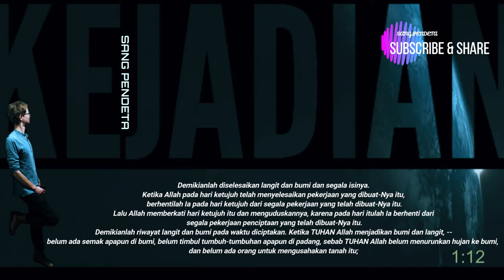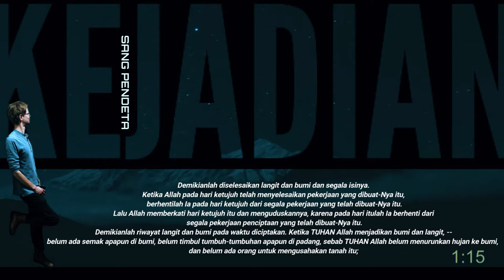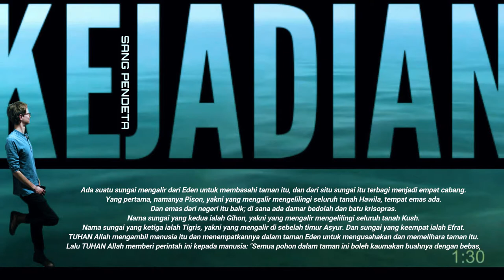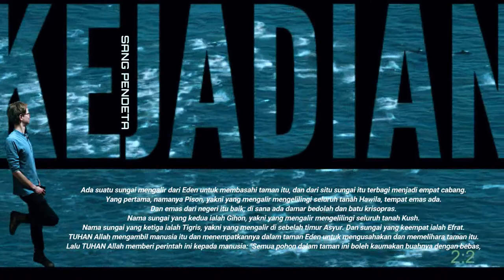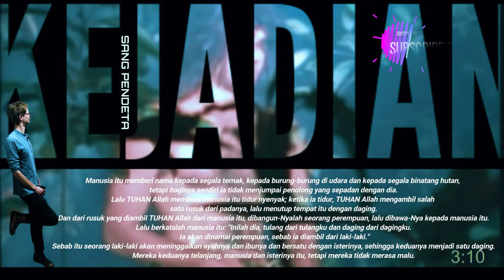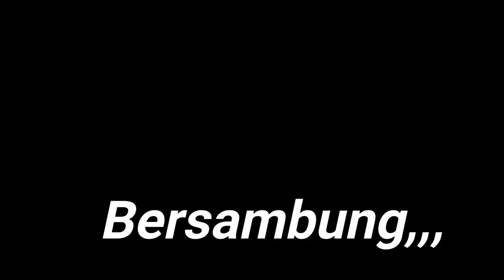KEJADIAN 2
Manusia dan taman Eden (KEJADIAN 2)